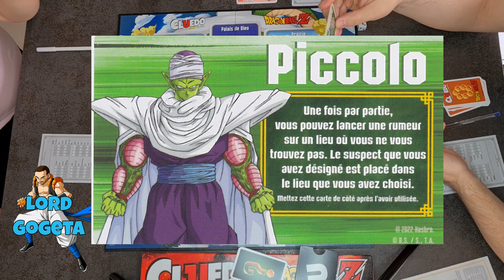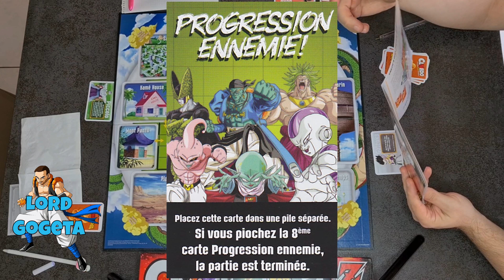Cluedo Dragon Ball Z : On fait une partie ?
Comme beaucoup ont apprécié la précédente vidéo de jeu de société ou on explique les règles, Ma femme, ma fille et moi testons le jeux Cluedo Dragon Ball Z.

Explication des règles du Cluedo Dragon Ball Z, mise en pratique, Comment on joue? Le tout dans l'ambiance d'un dimanche jeux de société en famille.

🔁Suivez moi pour plus d'info:
🤝Partenaire de la chaine:
📌JAPANDCO :
↘️10% Sur votre première commande sur le site : GOGETA10
↘️5% sur les commandes suivante : GOGETA5

↘️code de 5% avec le code : PKGOGETA

En passant par ces liens vous aidez la chaîne à améliorer la qualité de son contenu.
🎦Matériel:
Micro de bureau
Micro cravate sans fil
Ring light
Fond vert
Support téléphone pour manette
Appareille photo
📝Sommaire :
00:00:00 Générique
00:00:10 Introduction
00:00:34 Explication des règles du Cluedo Dragon Ball Z
00:16:34 Début de la partie de Cluedo Dragon Ball Z
01:11:26 Résultat de la partie
01:12:00 Avis Familiale et premier retour sur le Cluedo Dragon Ball Z
01:12:56 Conclusion en bordel
01:13:41 Générique de fin